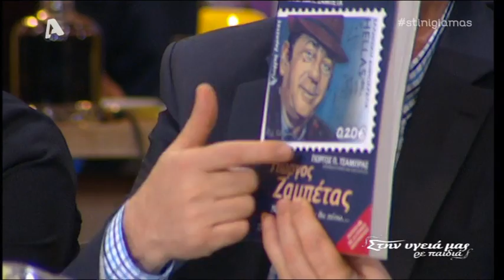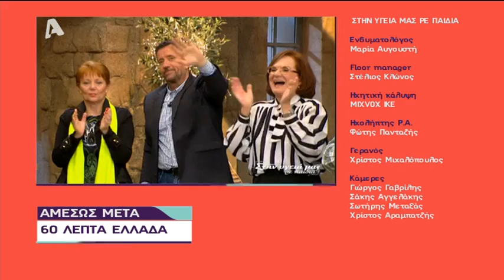Στην υγειά μας - Αφιέρωμα στον Γιώργο Ζαμπέτα (Alpha 5/4/2014)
Οι Λένα Αλκαίου, Θέμης Ανδρεάδης, Χρήστος Δάντης, Μιχάλης Δημητριάδης, Κώστας Μακεδόνας και Μαρία Σταφυλοπάτη, αναλαμβάνουν το μουσικό μέρος του αφερώματος για να μας θυμίσουν μεγάλες διαχρονικές επιτυχίες του σπουδαίου μουσικοσυνθέτη, ερμηνευτή και δεξιοτέχνη του μπουζουκιού, όπως: «Δεν έχει δρόμο να διαβώ», «Αγωνία», «Πού πας χωρίς αγάπη», «Αλήτη», «Ήρθα κι απόψε στα σκαλοπάτια σου», «Τι γλυκό να σ' αγαπούν», «Χίλια περιστέρια», «Τι σου 'κανα και μ' εγκατέλειψες», «Τα δειλινά», «Ξημερώματα», «Μάλιστα κύριε», «Σταλιά-Σταλιά», «Ο αράπης», «H παλιοπαρέα», «Ο πενηντάρης», «Σήκω χόρεψε συρτάκι», «Πού 'σαι Θανάση».
 Για τον αξέχαστο Γιώργο Ζαμπέτα μιλούν και θυμούνται στιγμές από τη γνωριμία τους μαζί του, η κόρη του Κατερίνα Ζαμπέτα, αλλά και οι Μάρθα Βούρτση, Kώστας Βουτσάς, Μάρω Κοντού, Ελένη Φιλίνη, Κώστας Σπυριούνης, Αλεξάνδρα Παλαιολόγου, Γιώργος Μεσσάλας, Δημήτρης Ρίζος, Γρηγόρης Ψαριανός, Γιώργος Τσάμπρας, Σύλβια Δεληκούρα, Μαρία Φραγκάκη, Δήμητρα Σαλτού, Μαίρη Νέγρη και Νίκος Χύτας.